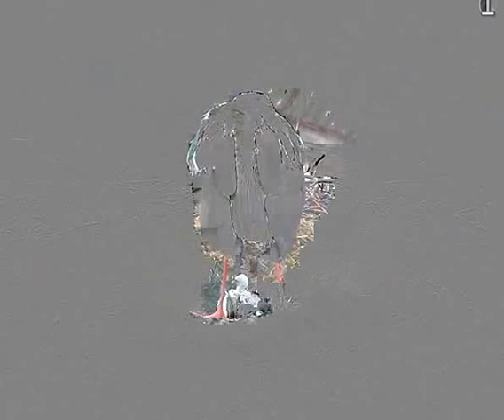Dubné 2015 05 24 Megvan a második fióka is.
A filmet Wágner Zsuzsa töltötte fel.